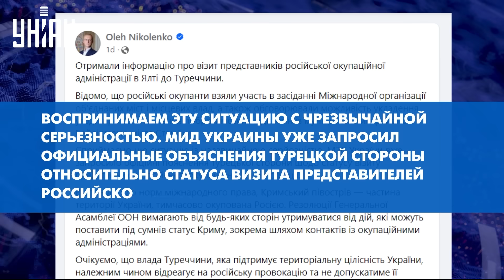Турция отвернулась от Украины? От Анкары такого не ждали: шокирующий поступок по Крыму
UA - Київ вимагає від Анкари пояснень через скандал із Кримом. Справа у тому, що Туреччину відвідала ціла делегація з російських окупантів. Про те, чому це сталося, і яка позиція турецької влади насправді, дивіться у сюжеті.

RU -  Киев требует от Анкары объяснений из-за скандала с Крымом. Дело в том, что Турцию посетила целая делегация из российских оккупантов. О том, почему это произошло, и какая позиция турецких властей на самом деле, смотрите в сюжете.